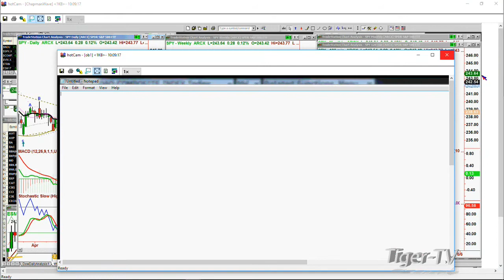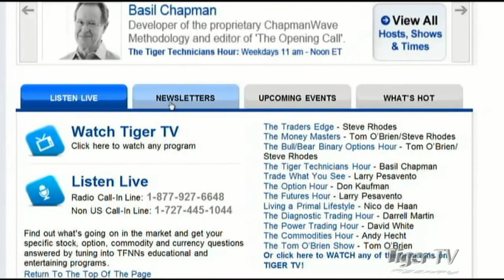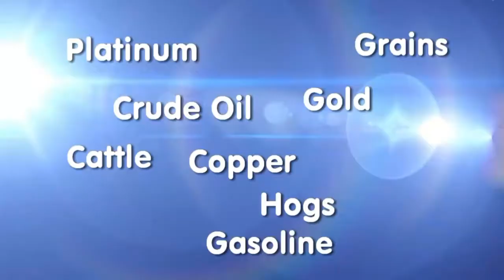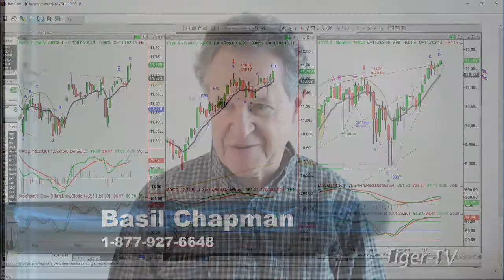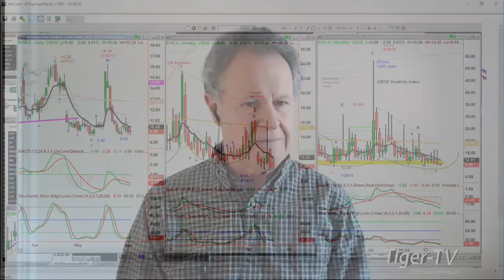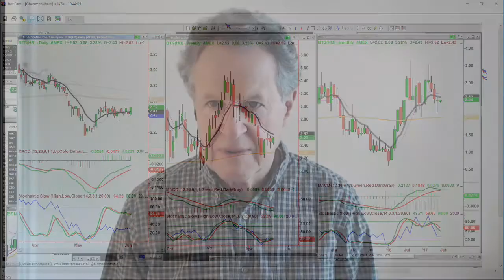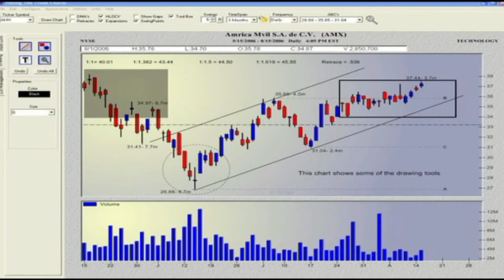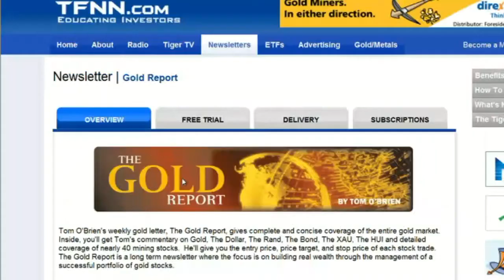June 2nd Tiger Technicians Hour with Basil Chapman on TFNN - 2017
Catch Basil Chapman as he hosts the Tiger Technician's Hour here on TFNN.